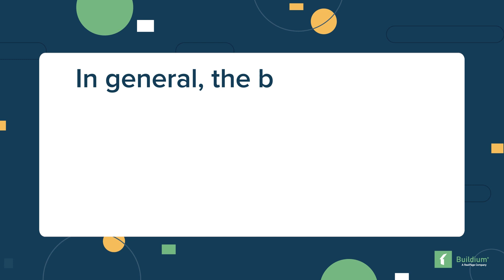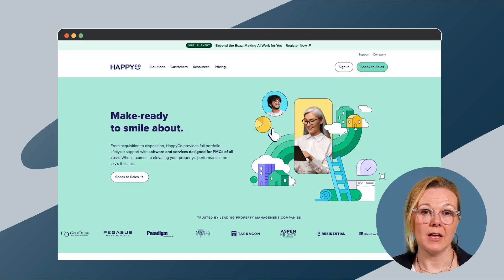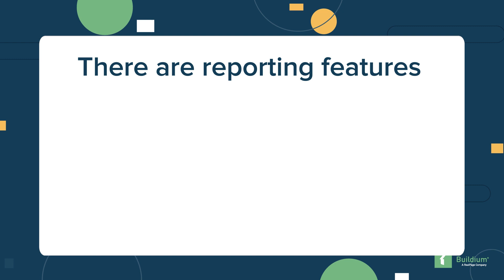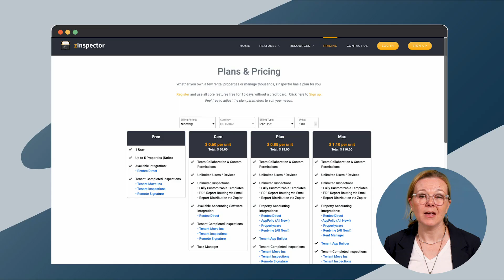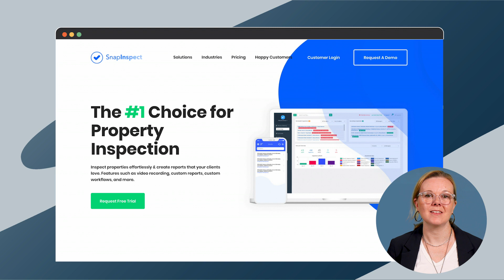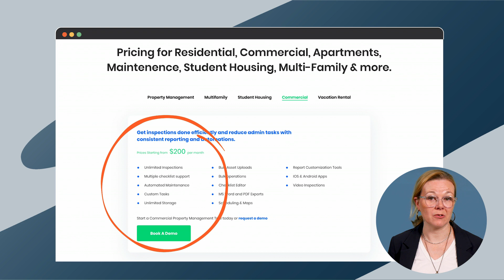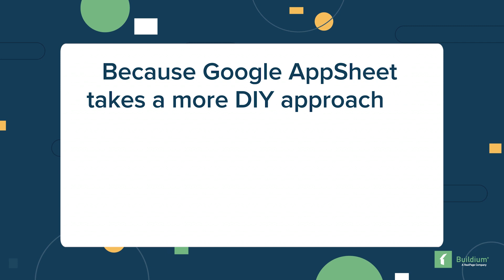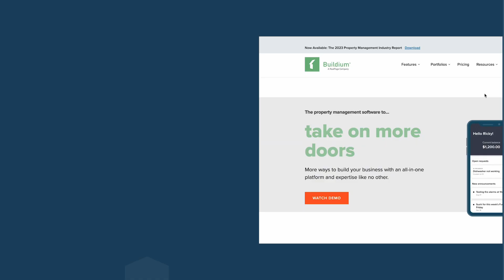5 of the Best Property Management Inspection Software Solutions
Explore some of the best property management inspection software on the market.

More and more, property managers are turning to property management software to help them conduct thorough inspections of their units, document issues, and open and track maintenance tickets on the spot.

But how do you choose the best property management inspection software for your business? In this video, we'll break down the features a good inspection software should include and give you five of the best options out there.

Then, check out the links to learn more.

0:00 Intro
1:45 Property Management Inspection Software Benefits
2:28 #1 HappyCo + Buildium: A Top-Notch Inspection App + Property Management Software
4:18 #2 zInspector: Property Inspection Software for Small Landlords
5:57 #3 RentCheck: Reliable Resident-Led Property Inspection Software
7:47 #4 SnapInspect: A Simplified Property Inspection App
9:44 #5 Google AppSheet: DIY, Customizable Property Management Inspection Software
11:46 Conclusion